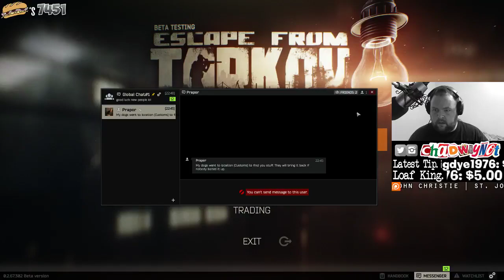🔫 Escape From Tarkov 🔫 Closed Beta 🔴 LIVE Multiplayer Gameplay 🔴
Escape from Tarkov w/Snake Fist Explosion! My first time, so BE GENTLE!
😀🐎💩 Tips appear on screen during LIVE stream 😀🐎💩
RULES FOR THE CHAT!
🍞 No Advertising
🍞 No Racism
🍞 No Politics
🍞 No Harassment
💚FRIENDS OF THE CHANNEL💚
Are you a Gaming Youtuber looking for a network? CHAD WHY NOT is a part of CURSE.